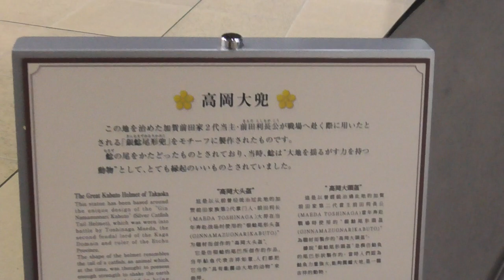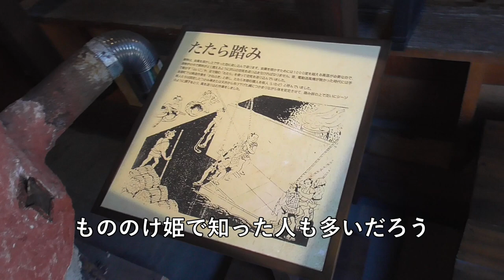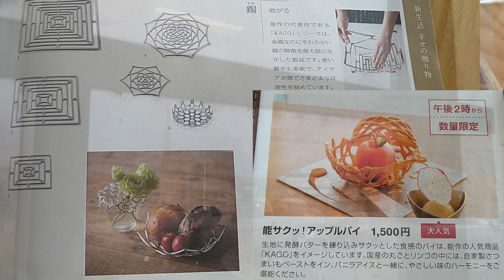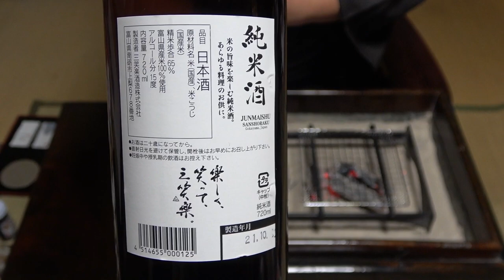富山旅行＆土産で呑む-Toyama Travel & Souvenirs-【Japanese food 江戸長火鉢】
ホタルイカ、白エビ、氷見ブリ、ノドグロなど美味しい物がいっぱい。
いつか黒部ダムや五箇山にも行ってみたい。